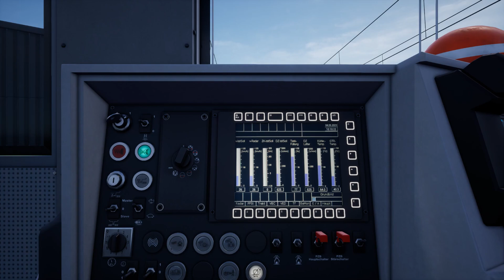Train Sim World 3 DB G6 Diesel Shunter Rhein Ruhr Osten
Welcome to Train Sim World 3
 In this video we drive in the Country Germany  on a side track , We set off with a train powered by a combustion engine with G6 Locomotive from the German railways.
With an independent energy source while driving (Diesel), by non-electrified rail networks on small difficult places.    Enjoy it and  be sure to take the time
to take a look at this video, it is definitely worth it.

Game Train Sim World® 3  STEAM

DLC Rhein-Ruhr Osten STEAM

DLC  G6 Diesel Shunter STEAM